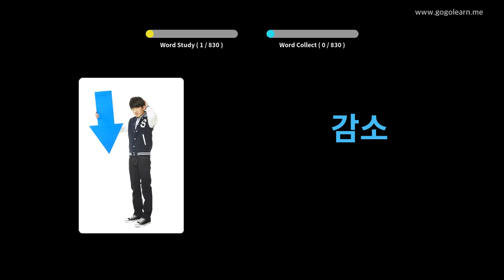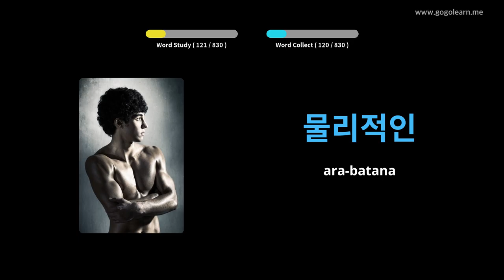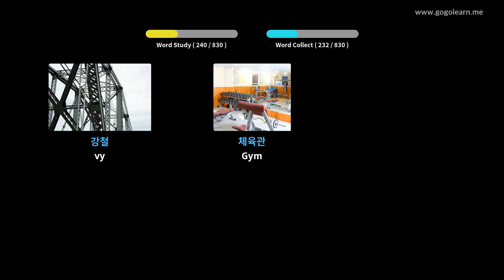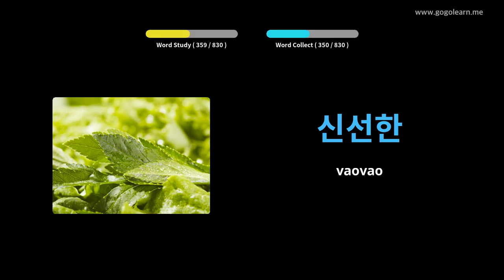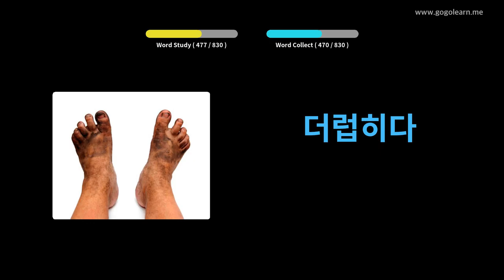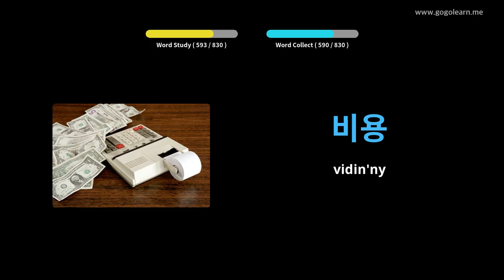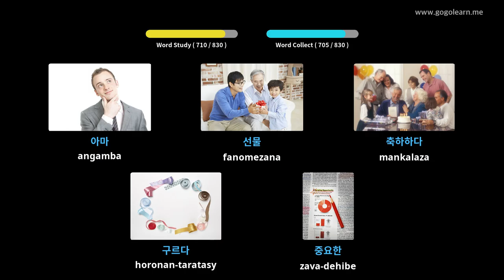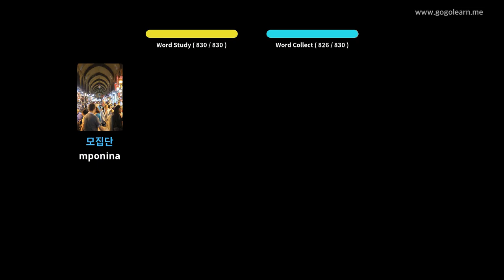Mihaino ny voambolana Koreana raha mbola matory | Golearn